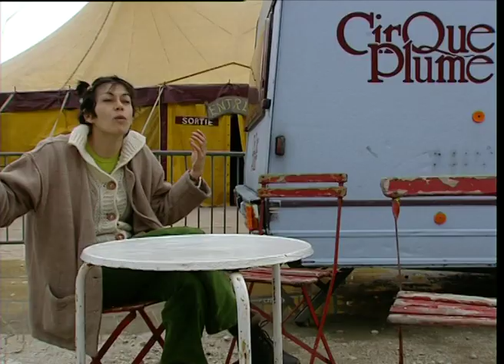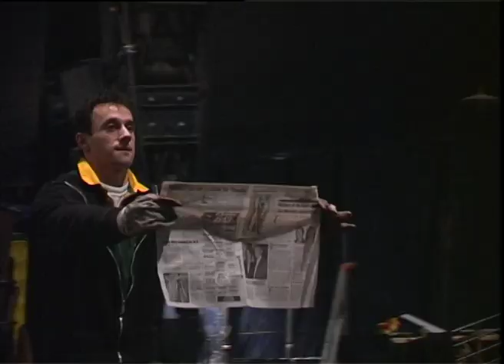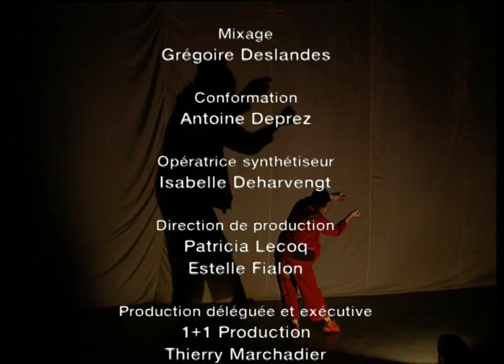Cirque Plume : "Les Plume en récréation" de Thierry Marchadier - spectacle "Récréation" (2002-2003)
Cirque Plume : "Les Plume en récréation" de Thierry Marchadier - spectacle "Récréation" (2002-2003) (France 3 & 1+1 production)